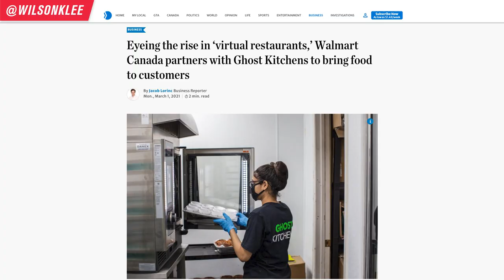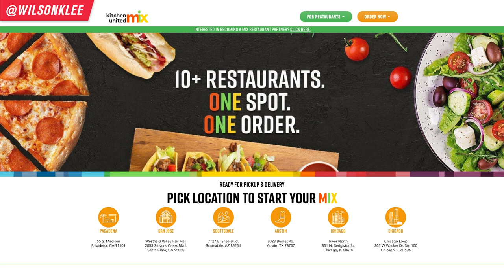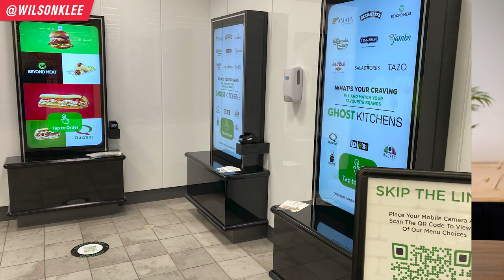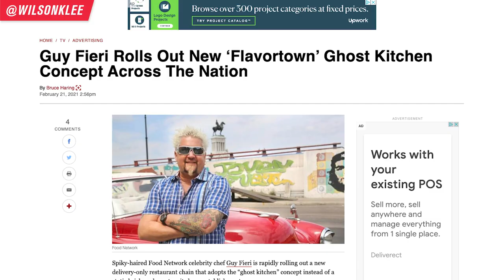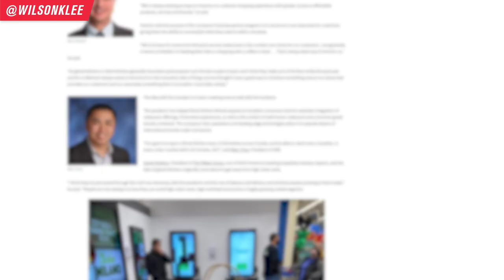Walmart Expands Into Cloud Kitchens??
Walmart recently announced it is jumping into the cloud kitchen/ghost kitchen game. So what does this mean for restaurants and other cloud kitchen owners? Well...

The news of a gigantic company like Walmart joining the Cloud Kitchen craze is a massive one. Not only does it solidify MORE confidence to the whole industry that the ghost kitchen trend is...no longer a trend or a fad. It is becoming a legitimate model that we will see in the post covid world.

And when you think about how a ghost kitchen x Walmart partnership works, it makes A TON of sense. It is merely an extension to a restaurant in a grocery store. Like a Starbucks in an Indigo. A McDonald's in an Walmart. The restaurant in IKEA. The hotdog and pizza stand at Costco. It is a complimentary service for customers - and having it in the form of a ghost kitchen is no different.

So if you're a restaurant owner, part of restaurant management, a cloud kitchen owner, aspiring food business owner, or just want to learn how to start a restaurant, then keep on watching!

📚 RESOURCES

🛠 Community & Tools
[EQUIPMENT] Tools & software I recommend using -